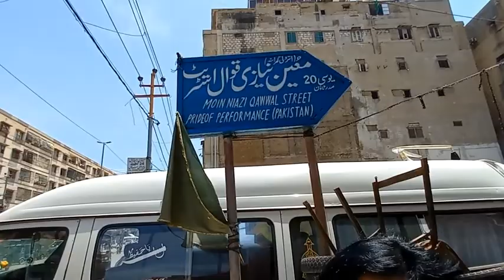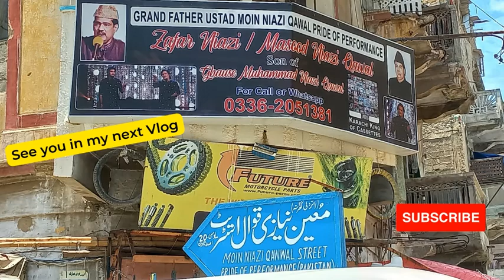Qawwal Gali / Street | Karachi | Historical Place | Vlog | Meera'n Malik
Karachi’s Qawwal Gali is the collective name given to a group of five streets, named after five renowned Qawwals: Munshi Raziuddin Qawwal, Moeen Niyazi Qawwal, Kallan Khan Qawwal, Jaafar Hussain Nizami Qawwal and Bahauddin Qawwal. Between 80 to a 100 families of qawwals reside in these streets near the Shoe Market area. They safeguard a tradition that travels back to almost 800 years, when their ancestor Miyan Saamat learnt this spiritual musical art form from Hazrat Ameer Khusro, the 13th century Sufi musician, poet and scholar. Popularised versions of the unforgettable and powerful poetry of Ameer Khusro, like "Chaap tilak sub cheen" and "Mun kunto maula", have trickled down to Pakistani masses, who get a feel of spirituality through these renditions. But the hub of the original, undiluted art is the Qawwal Gali. These families have been guarding these compositions over the centuries, and their entire lifestyles are moulded to fulfill the responsibility of keeping alive a tradition they see as almost sacred. (copied)